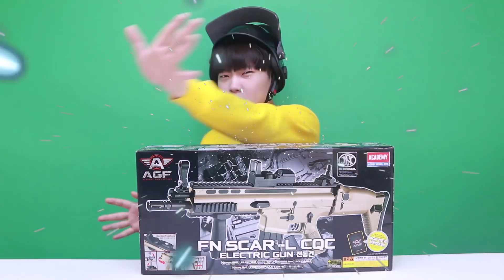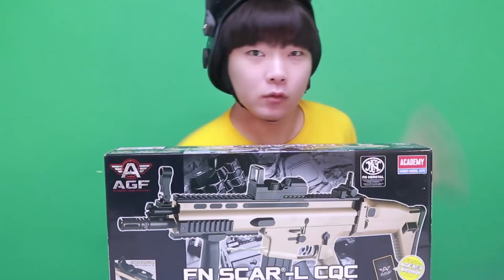SCAR로 이클립스를 쏴 보았더니... (뚝배기의 전설) 배틀그라운드 [대문밖장난감]